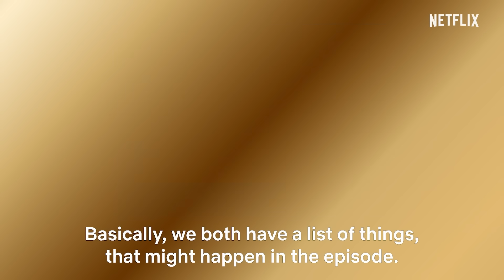& Shivangi Joshi React To The Fab Wives | Fabulous Lives of Bollywood Wives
Two fabulous queens of Indian television, Shivangi Joshi and @tejasswiprakash413  are here to celebrate and break down special moments from the first episode of FLOBW S2! Watch the whole season now streaming only on Netflix!